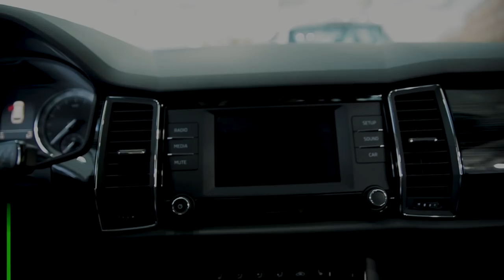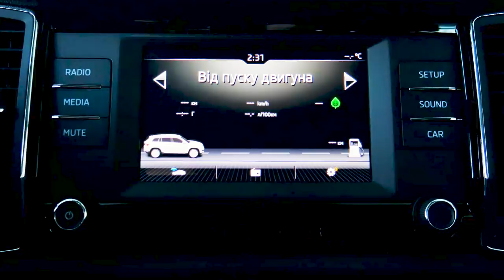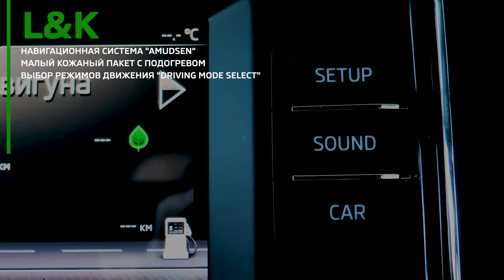SUV SKODA KODIAQ 2019 | Цены и комплектации моделей Шкода Кодиак | Прага Авто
SKODA KODIAQ 2019 - единственный 7-местный кроссовер Skoda. В этом видео Юрий рассказывает о комплектациях Шкода Кодиак и пакетных предложениях, которые можно заказать в Автоцентре Прага Авто.

Комплектации и пакетные предложения Skoda Kodiaq:
- AMBITION
- STYLE
- SKOUT
- L&K

Ко всем комплектациям Шкода Кодиак можно дозаказать дополнительные опции.